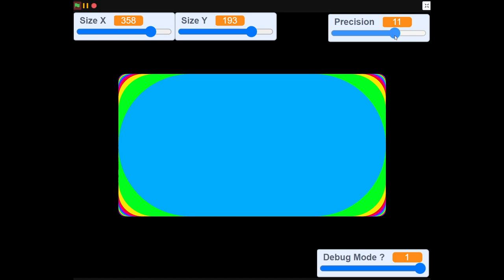V2 Filled Rectangle with Scratch (100 % Pen)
This version is a tiny bit better for hiding angle and it have nicer edge than the V1. The project only use pen block for the render.
Made with Scratch 3 and recorded with TurboWarp.